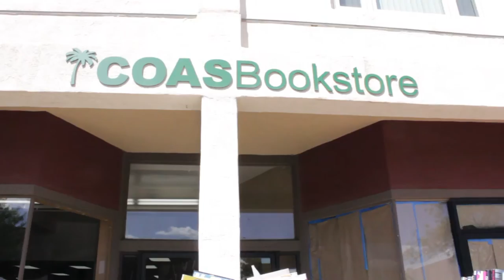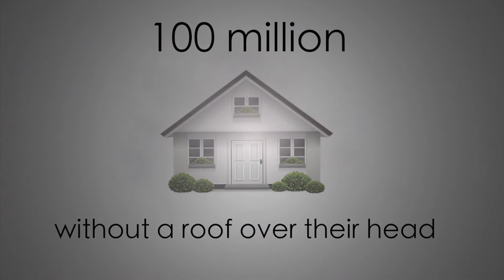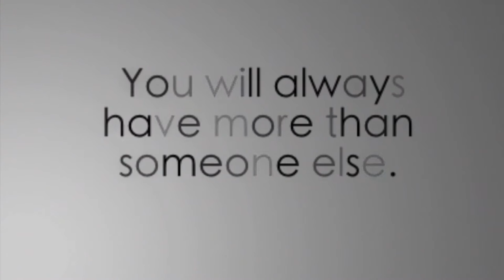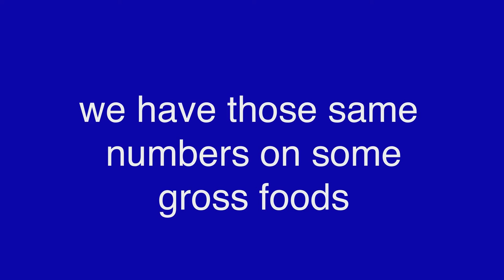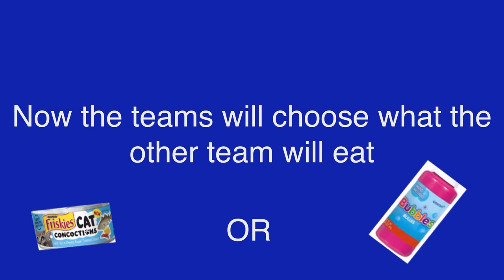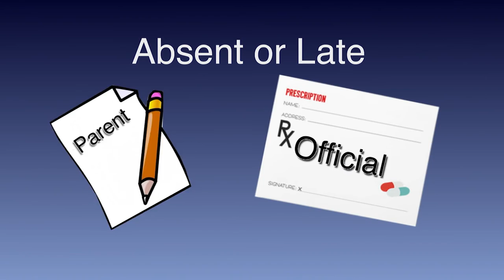focus show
Producer: Hannah Vanderkooy
Anchors: Kyla Navarro and Susie Telles
Intro Outro: Skyler Quigley
News: Daniel Salinas and Stefanie Gutierrez
PSA: Naomi Suessbrich-Joaquim
Entertainment: Mia Tontodonati and Aory Ramirez
Sports: Breanne Woods-Escandon